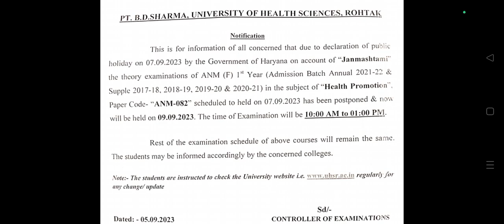ANM Exam 2023 Postponed By Pt.B.D.Sharma University.